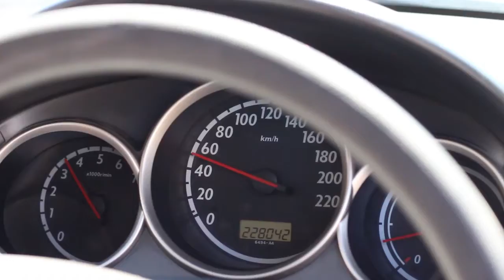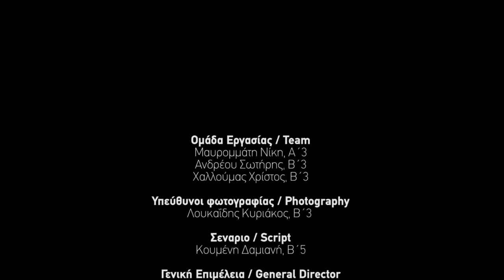Φιλμάκι με θέμα την Οδική ασφάλεια